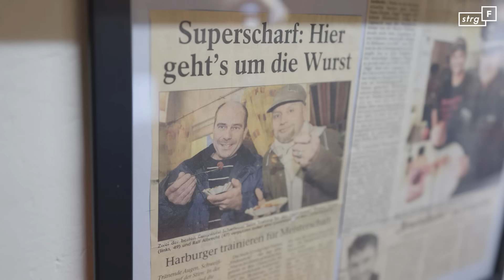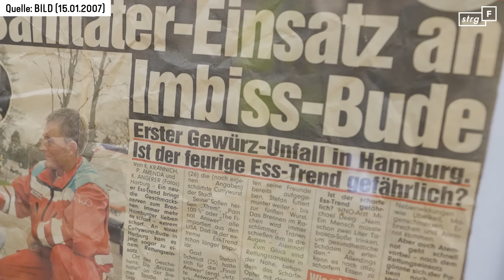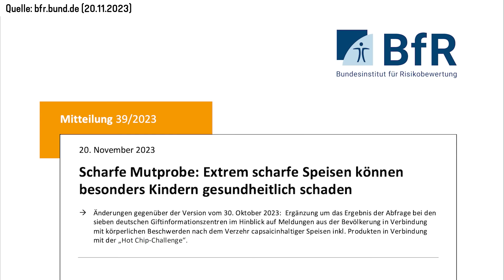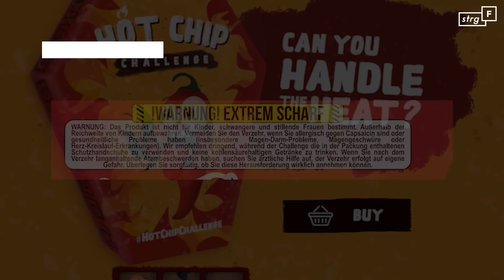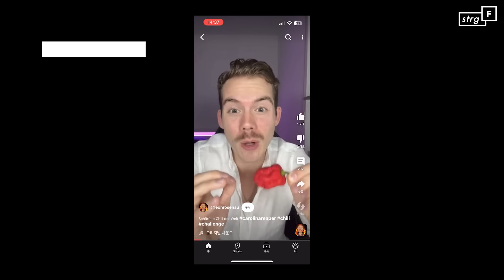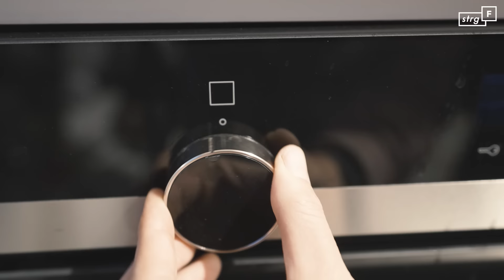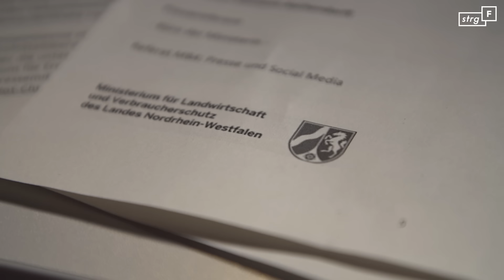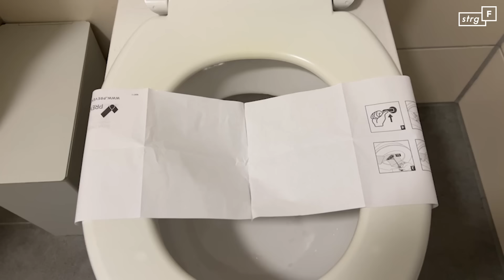Chili total: Wie viel scharf kann Han? 🌶️🌶️🌶️ | STRG_F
Das Internet ist das größte Restaurant der Welt. Und da wird ständig scharf gegessen. Von Wasabi über Hot Sauce bis zu den schärfsten Chili-Sorten der Welt. Nachdem STRG_F-Reporter Han sich in der Vergangenheit bereits durch Süßes und Salziges gefuttert hat, will er dieses Mal wissen, wie viel Scharfes er abkann. Er probiert also scharfe Würste, besucht einen Chili-Bauern, spricht einen Schärfe-Influencer und testet schließlich unter medizinischer Aufsicht den “Hot Chip”. Das ist ein Tortilla-Chip, gewürzt mit dem Pulver der schärfsten Chili-Sorten der Welt. Jugendliche sind nach dem Konsum schon im Krankenhaus gelandet. Deutsche Behörden warnen vor dem Verzehr. Nun hat der Hersteller den Export gestoppt. Was richtet die Schärfe in Hans Körper an? Und wann ist Scharf gefährlich?

Ein Film von Han Park, Berit Kalus und Gunnar Krupp
Kamera: Gunnar Krupp, Jan Littelmann, Felix Meschede
Schnitt: Gunnar Krupp, Caroline Richter, Jan Littelmann
Grafik: Jakob Rompkowski
Endfertigung: Maximilian Klein
Redaktion: Anna Orth

Jeden Dienstag!

Ihr habt Themenvorschläge?
Ihr wollt nichts verpassen?
Wir gehören auch zu funk! Schaut da mal rein